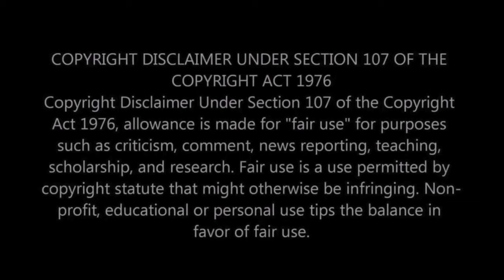WE COULDN'T TAKE OUR EARS AWAY FROM THIS STORY! First Time Hearing Bob Dylan - Isis Reaction!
🎵 Immerse yourself in the lyrical tales of the legendary Bob Dylan as we experience the storytelling magic of "Isis" for the first time in this reaction video! 🌟🎶 Our genuine reactions unfold as we become captivated by Dylan's poetic prowess and the mesmerizing narrative woven into every note.

👂 From the opening chords to the evocative lyrics, witness our authentic response as we delve into the timeless artistry of Bob Dylan's "Isis." This reaction video is not just about the music; it's a journey into the heart of a story that demands attention and resonates with every listener.

🤘 As a couple, we bring our shared fascination to the forefront—discussing, reflecting, and immersing ourselves in the narrative depth of "Isis." Will this Bob Dylan classic become an instant favorite, or will it spark a conversation about the enduring impact of storytelling in music? Join us on this auditory adventure, and let's explore the compelling world of Bob Dylan's "Isis" together.

Whether you're a seasoned Bob Dylan enthusiast or discovering the magic of his storytelling for the first time, this reaction video promises to be a celebration of the captivating allure of "Isis" and the enduring legacy of Bob Dylan. Let the musical storytelling unfold! 🌟📖